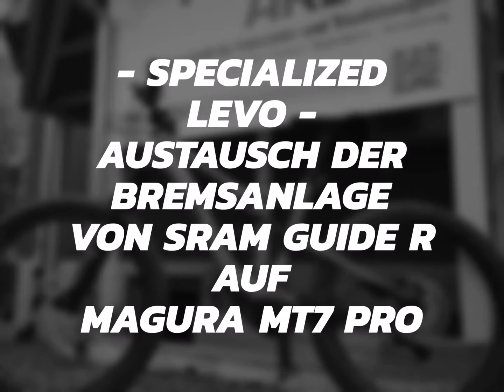Specialized Levo Umbau Bremsanlage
SRAM Guide R wurde gegen die 4 Kolben Magura MT7 PRO getauscht.